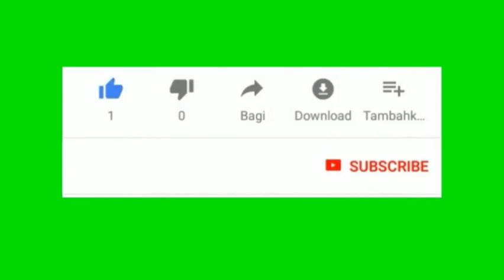Four wheel steering system with headlight alignment / front wheel steering with movable headlights